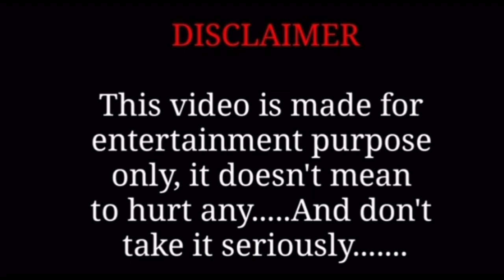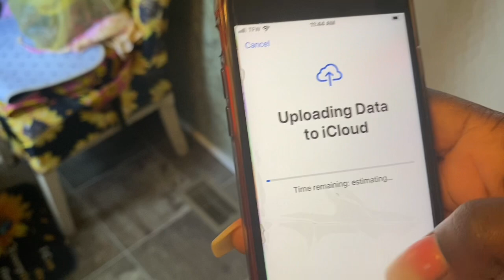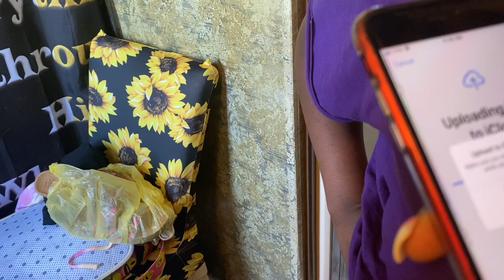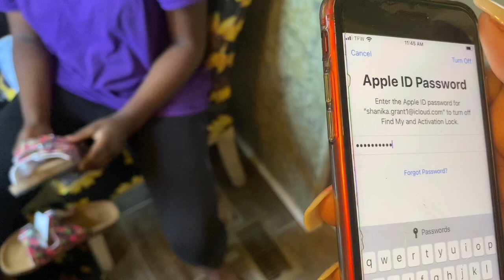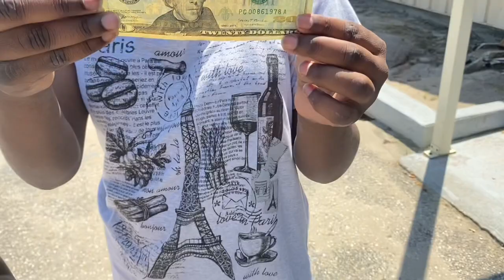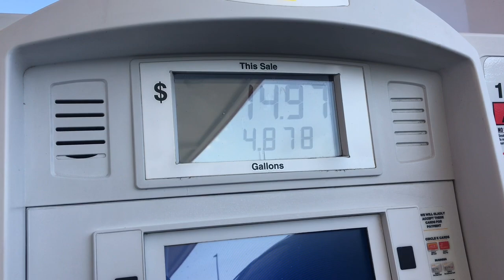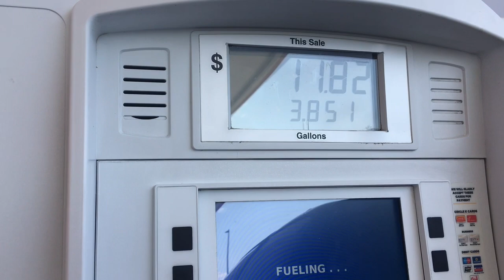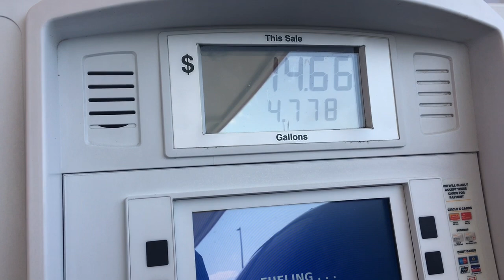SPECIAL DAY* || CELEBRATE AALIYAH 13TH BIRTHDAY WE HAD SO MUCH FUN LOVE YOU GIRL ! 🥰🎂🎉